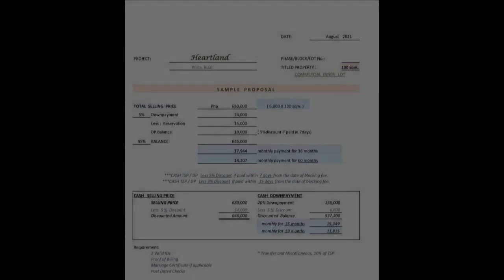RESIDENTIAL AND FARMLOT PILILA RIZAL